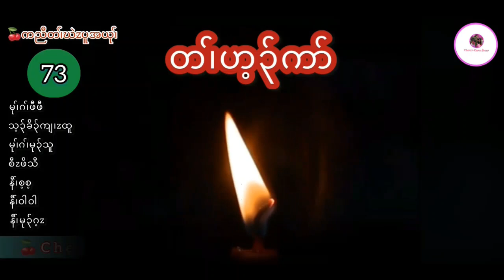Karen Story By Cherry # Ep - 73 Ta Hay Ka | တ၊်ဟ့၃်က၃်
Karen Love Story
Title - Ta Hay Ka
Story Telling - Cherry
Edit - Cherry
I appreciate you listening and I will see you in the next story !!

Martyr 's Sweetheart Story Link ,,